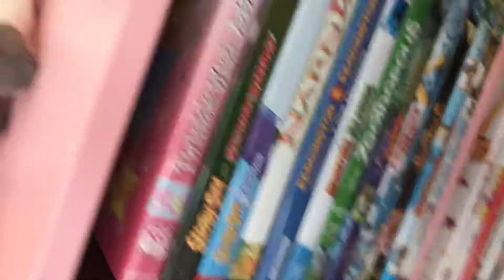Sorting out my book shelf